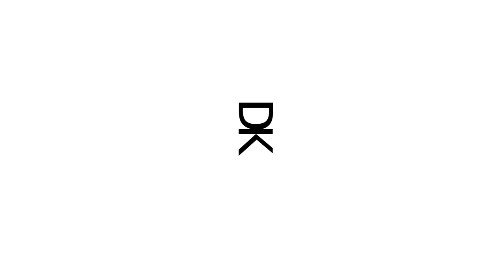TENIR LE HANDSTAND / EQUILIBRE / ATR À COUP SÛR ❗️(TUTO #4)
Voici la toute dernière étape du handstand, maintenant tu as toutes les cartes en mains pour réussir ton handstand ;)

Alors maintenant au travail :)
Let's go ;)

En tout c'est un plaisir de t'accompagner dans cette phase d'apprentissage donc si tu as des questions n'hésites pas à les poser en commentaire.

Tu peux également m'identifier dans tes stories instagram afin que je puisse voir ton évolution ainsi que te donner d'éventuel conseils :)